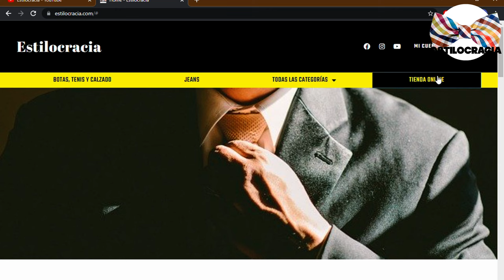5 COSAS que HACER si TE DEJA plantado 💔!!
ESA chica TE dejó PLANTADO y NO sabes QUÉ hacer 🤔?

00:00 Inicio
01:39 Intenta localizarla
02:56 No pierdas la calma
04:01 Dejar el drama
05:07 No vengarse
06:05 Aprovecha el momento

Visita nuestro sitio asociado de Amazon para productos de tu interés: